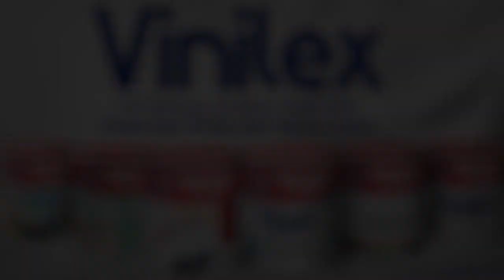Anak Hotman Paris Turun Tangan, Pencuri Cokelat Minta Maaf ke Karyawan Alfamart!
JAKARTA, KOMPAS.TV  Hotman Paris mengunggah video permintaan maaf dari seorang ibu pencuri cokelat kepada karyawan Alfamart.

Hotman Paris mengungkap ibu itu menangis di Polres Tangerang Selatan pada 15 Agustus 2022.

Hotman Paris pun mengatakan anaknya Frank Hutapea sukses membuat laporan polisi dan membuat pencuri cokelat dan kuasa hukum yang mengancam Karyawan Alfamart Minta Maaf.

"Ibu itu minta maaf setelah pengacara Frank Hutapea sh LLB ( anak hotman paris/ yg pakai Jas)membuat laporan polisi atas nama Alfamart! Ibu itu nangis histeris nyesallll! Janji Hotman bantu karyawan Alfamart sudah terlaksana! Siapa itu yg nangis meraung di Polres?" tulis Hotman Paris di Instagramnya (15/8/2022).

Sebelumnya, seorang ibu dipergoki mencuri cokelat oleh karyawan Alfamart. Ibu pencuri cokelat tak terima dan datang membawa kuasa hukum.

Karyawan Alfamart diminta minta maaf dan diancam UU ITE.